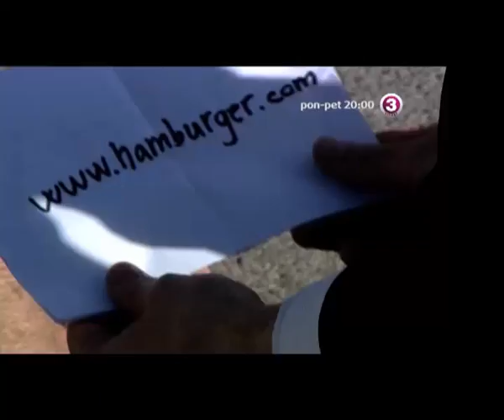Riba na oko - sedmi teden ( 25.4. - 29.4. )